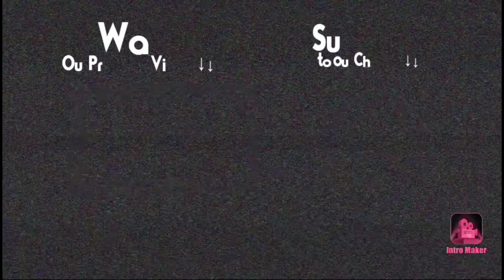Indian Political memes compilation 2020 | Latest memes 2020 | Funny Short video | Memes Era Official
You comment and love is everything we want from our viewers.

Facebook 👉         Meme Era

Instagram 👉      @realviveksharma

Some of my most popular videos are given here

Tags used,
Fresh Memes 2020 ,  Dank Indian memes,  funny political meme,  funny political video,
Pappu jokes,  kejriwal comedy video,
Latest memes dec 2019 , priyanka Vadra reality ,
Kshytiz,  kejriwal roasted,  priyanka Gandhi roast , Kejriwal U turn,  Yogi Savage Moments ,  priyanka Gandhi Savage,  Modi ji Thug life,
Lagbhag mana kar dia hai , kejriwal Hilarious memes,  Kejriwal roast,
Fake Gandhi family memes ,